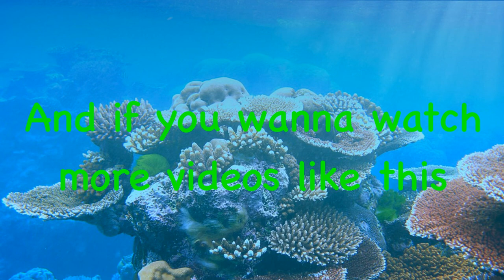Lego Spongebob Undersea Adventures Season 1 Episode 3 Mindfulness on the Road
After failing another boating exam, Spongebob realizes that he’s been feeling anxious about wanting to pass it, so he goes to ask for help. Will he be able to keep his cool?

Voice Cast:

N&C Film Productions as Everyone